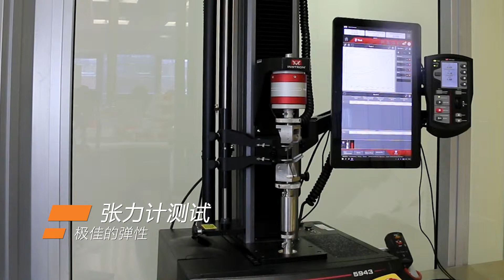贝尔佐纳(Belzona)高分子橡胶材料 - 对其进行测试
正在寻找一种替代硫化和其他橡胶修复方法的冷涂型替代方案？有关贝尔佐纳(Belzona)高分子橡胶材料的更多信息，请访问：

橡胶以极佳的回弹性而著称。这种耐磨性材料广泛应用于各个行业，尤其是那些遭受高度冲击和磨损的行业。

然而，随着时间的推移，这些工况会带来负面影响。无论是输送带、保护型内衬还是伸缩缝，均会出现劣化，最终需要进行必要的维护。

贝尔佐纳(Belzona)提供一系列聚合物修复和保护解决方案，可取代更换或硫化等传统橡胶修复方法。这些材料施工简便、性能卓越。

本视频中，我们对一些贝尔佐纳修复材料进行了测试！

看看贝尔佐纳(Belzona)材料的优点：
- 施工简便、快捷
- 高水平的粘合力
- 极佳的弹性和灵活性
- 耐磨损性和耐冲击性
- 应用范围广泛